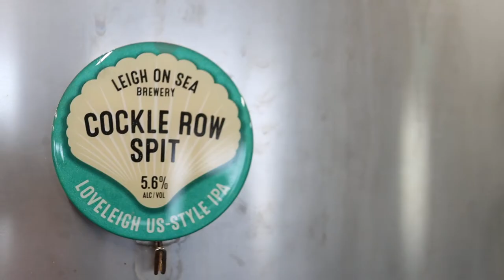𝗧𝗵𝗲 𝗝𝗼𝘂𝗿𝗻𝗲𝘆 𝗼𝗳 𝗮 𝗖𝗮𝘀𝗸 (𝗧𝗥𝗔𝗜𝗟𝗘𝗥)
Cask beer, cask ales or cask conditioned beer. You might have seen these words on pub signs, bar menus and beer festival marketing. But what exactly is cask beer? Why is it special or different? And, what does that mean to you as a beer drinker and your experience of drinking cask beer. Drinks educator and micropub owner Alison Taffs guides us along with cask beer on it’s journey from the brewery to your glass at the bar.